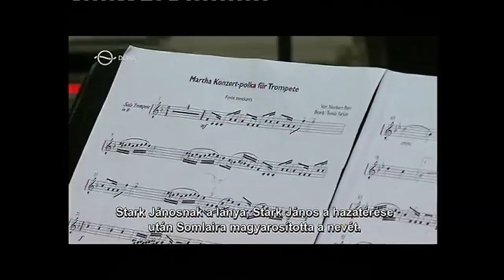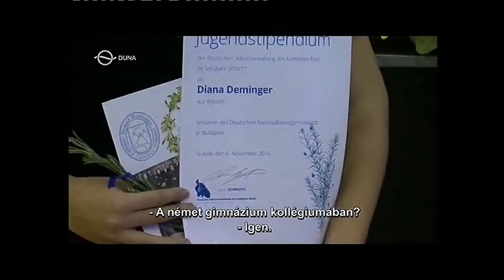FESTGALA DER REDION NORD IN TÖKÖL 2016 11 22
Das ungarische Fernsehen und der Nationalitätenkanal "UNSER BILDSCHIRM" brachte einen Bericht über die Festgala der Reg.Nord.
In dieser Gala wurden Personen geehrt die für das Ungarntum der Region hervorragendes geleistet hatten. Für hervorragende schulische Leistungen wurden Stipendien vergeben.